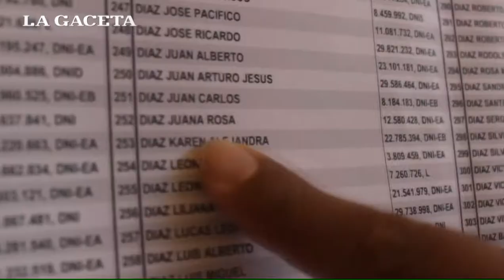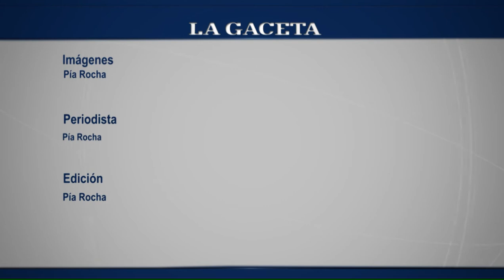Conocé a Karen, una trans que por primera vez votó como mujer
En una entrevista con LA GACETA habló sobre su lucha y cómo sería su Salta ideal.